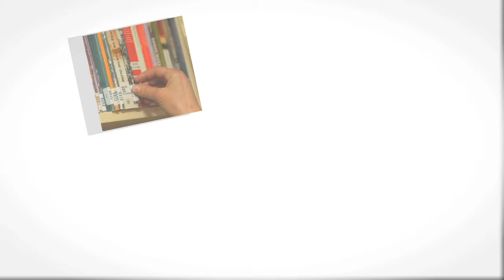Roch Carrier lit aux enfants -- Partie 1 de 6